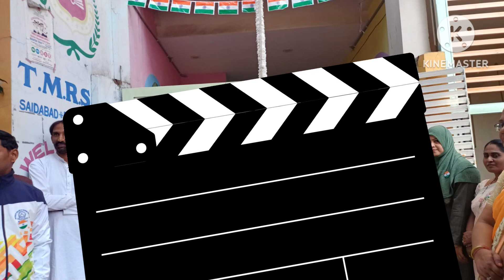Independence day Saidabad boys-1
independence day 2024 Saidabad boys-1